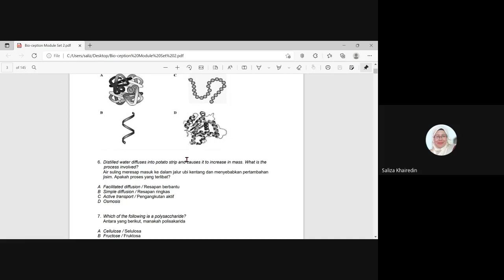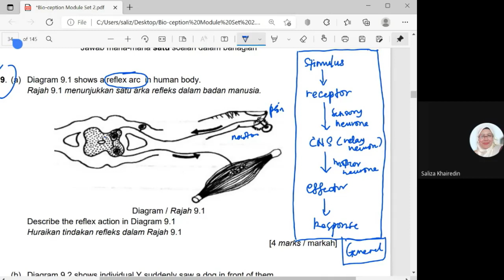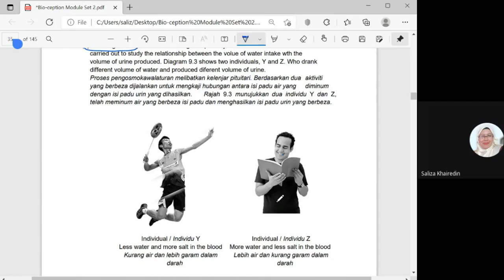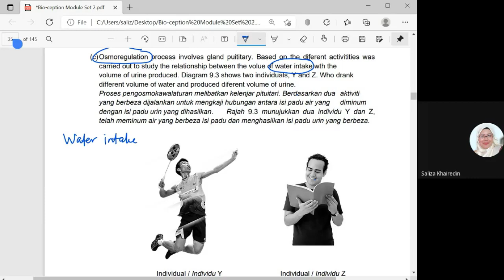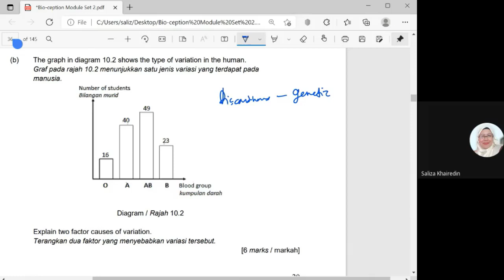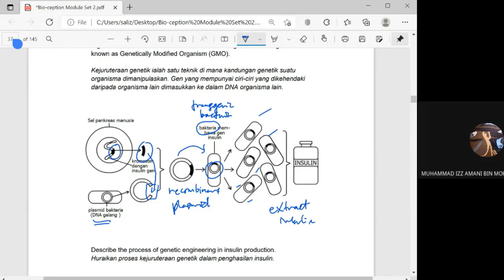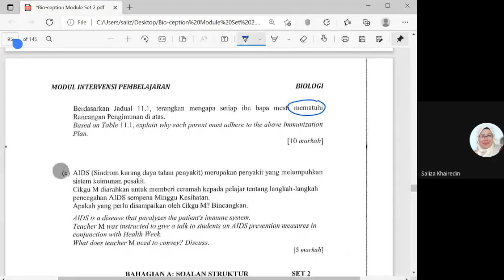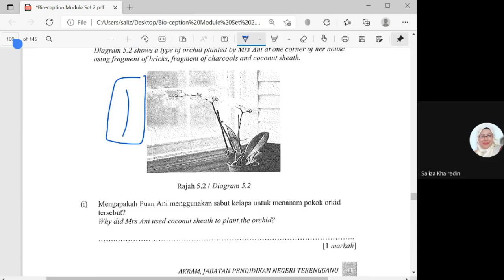Modul Sabah & Terengganu 2021 Biology Paper2